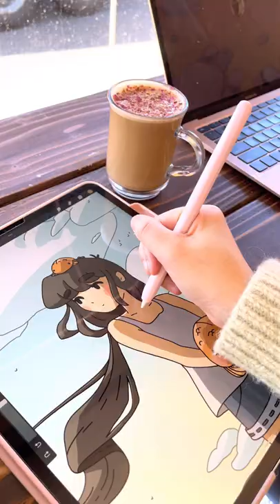let's go café drawing ☕🪴